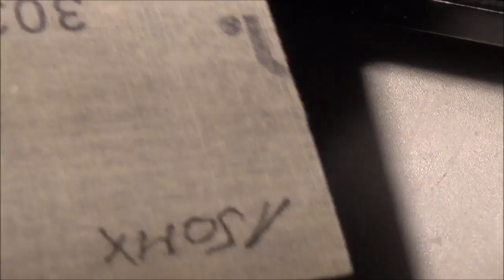Nakamichi BX-100 Idler Wheel Problem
Unit had problem of fast-forward and rewind being very sluggish. Idler wheel rubber surface was found to be glazed over. I used 150 grit sandpaper to remove the glaze. Unit now worked much better. The most difficult part was removing the small clear plastic washer holding the idler wheel in place. Care must be taken not to lose this. In theory, another washer could probably  made out of clear plastic blister packaging.